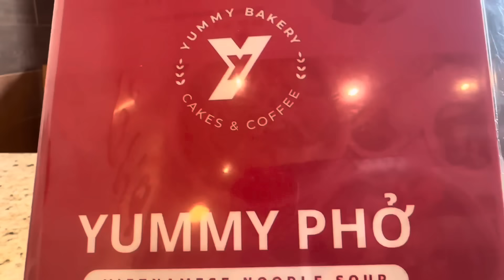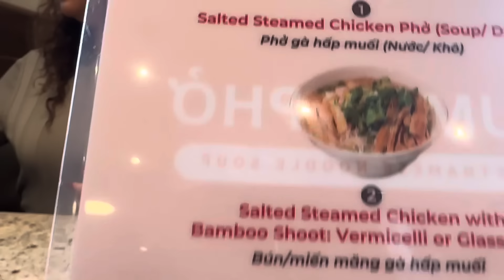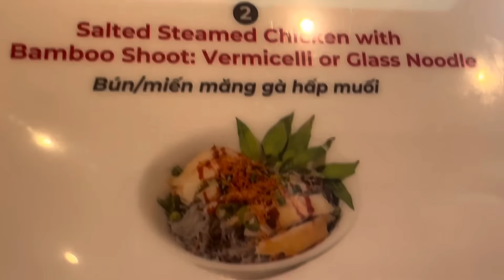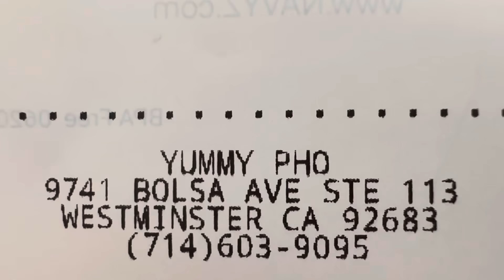YUMMY PHỞ Vừa Khai Trương Chi Nhánh Mới,Đặc Biệt Phở Khô Gà Hấp Muối,Ngon Hết Biết